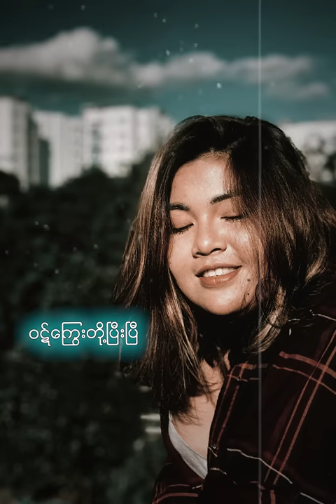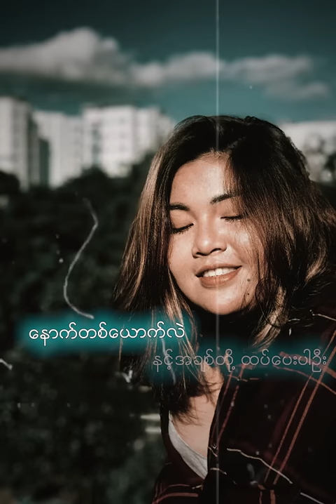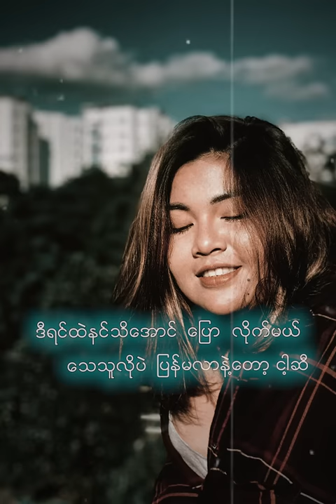အေသင်ချိုဆွေ - နှမြောမိတယ် (Lyric Video)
Song - Nha Maw Mi Tal (နှမြောမိတယ်)
Artist - Athen Cho Swe (အေသင်ချိုဆွေ)
Composer - Kaung Kaung (ကောင်းကောင်း)
Band - Athen Cho Swe (အေသင်ချိုဆွေ)